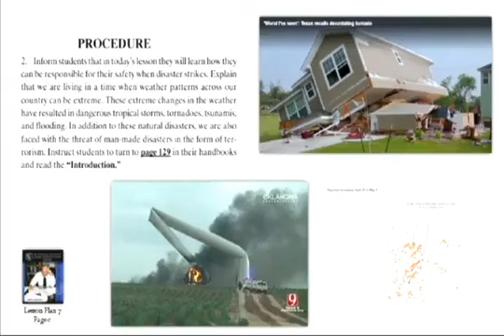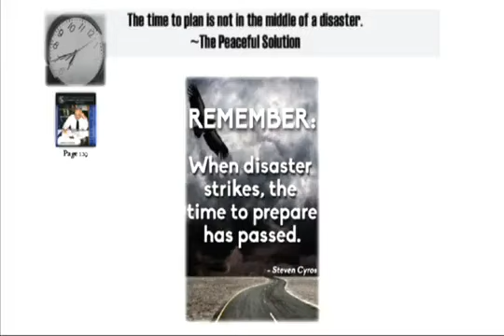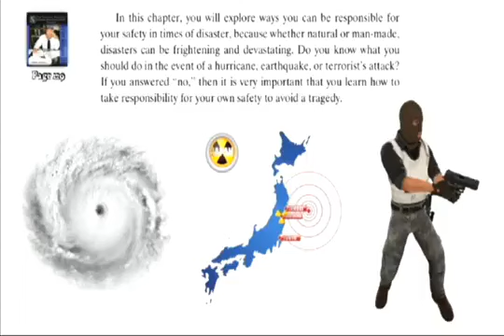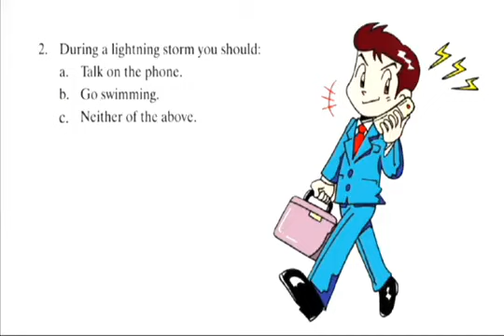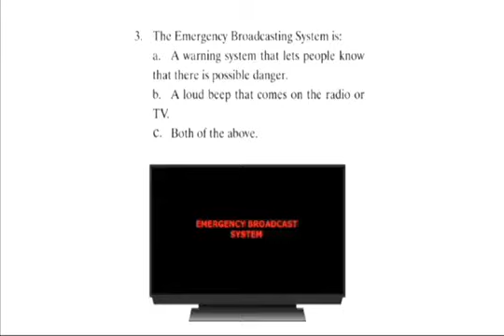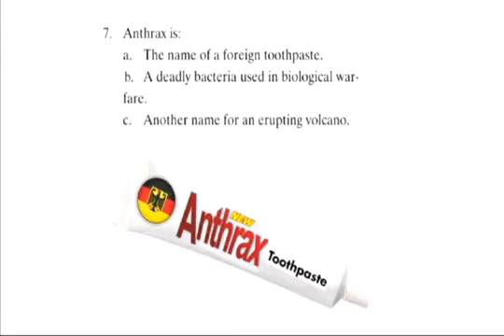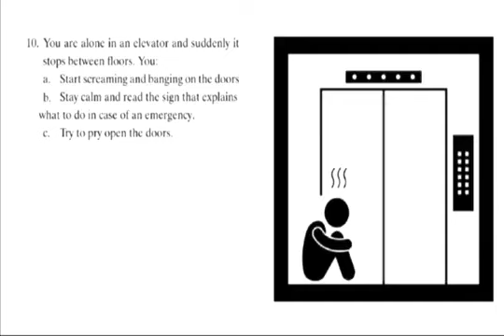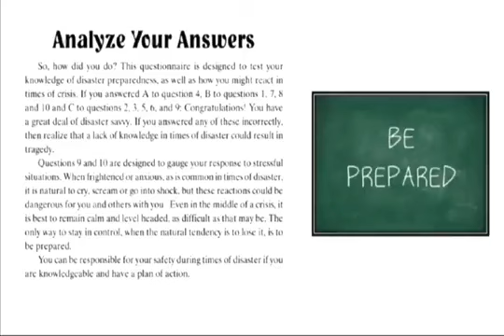6-5, 2024 Mens PSCEP The Peaceful Solution Character Education Program Certification Course Classes